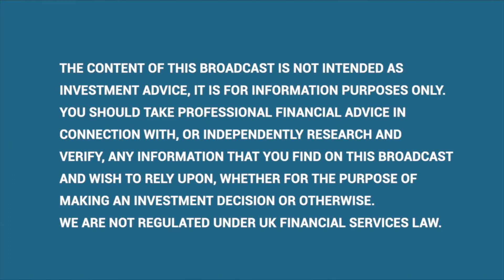SourceBio Chairman, Jay LeCoque, discusses how the Company is addressing Covid testing demands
Source Bioscience Executive Chairman, Jay LeCoque, discusses the way the company is gearing up its Covid testing division to address continued strong demand, especially as pupils return to schools.

More broadly (04:53 to 09:38) he covers what the landscape might look like for such services over the short, medium & long term.